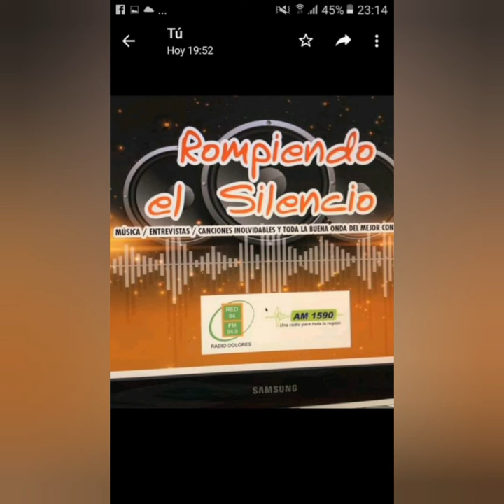Nota con Monica Cruz en Rompiendo el Silencio🎵🎶👏🎤🎙️ Gracias por la buena onda 💣💥🔈🙂📣🎼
Un poco de la Nota hoy en Rompiendo el Silencio con Mónica Cruz 🎵🎶👏🎤🎙️ repasando su carrera Gracias por la buena onda y cantarnos un poco 💣💥🔈🙂📣🎼